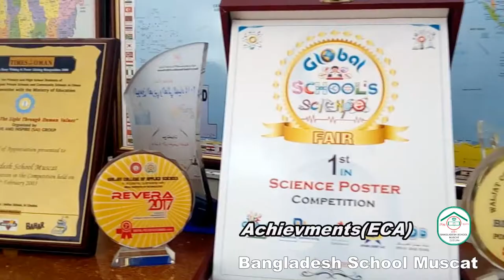Bangladesh School Muscat. A unique international educational institute.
Bangladesh School Muscat. A unique international educational institute. The remarkable and mentionable milestone is a huge financial discount compare to the other educational institutes, simultaneously it has world-class educational achievement.

Come and feel the best